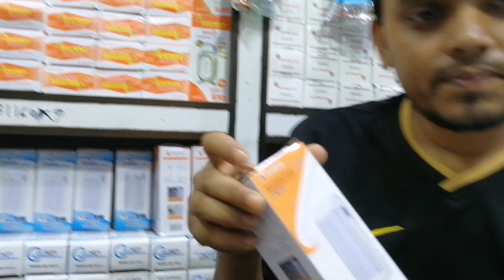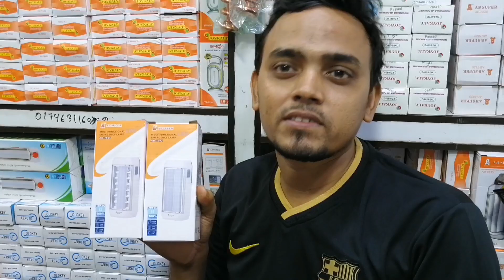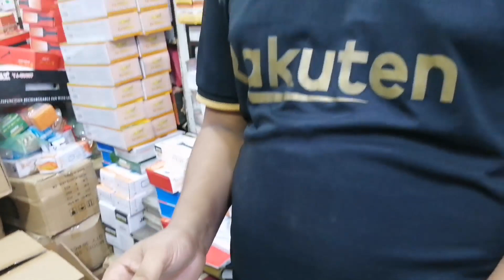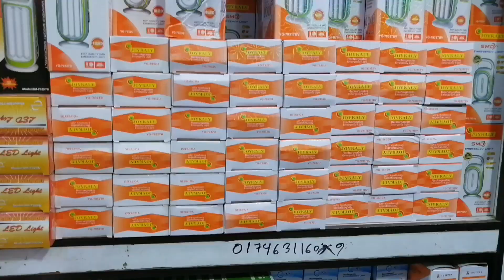চার্জার লাইটের বিশাল পাইকারি মার্কেট // Biggest Charger Light Wholesale Price In Bd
New Khan Electric
Shop # 198, (Ground Floor)
Sundarban Square Super Market
Gulistan, Dhaka